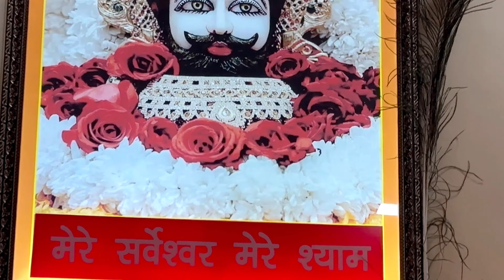Anniversary सेलिब्रेशन देख के लोगों ने ऐसा कहा 🙏🏻 शुभ घड़ी का है इंतज़ार 😍🙏🏻